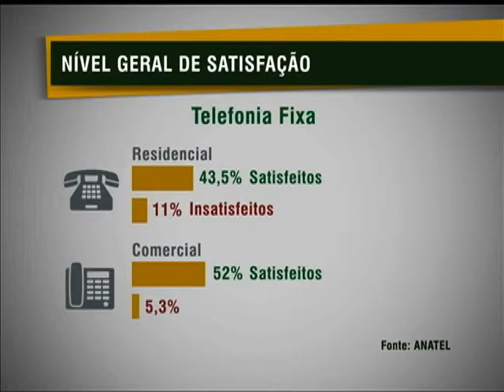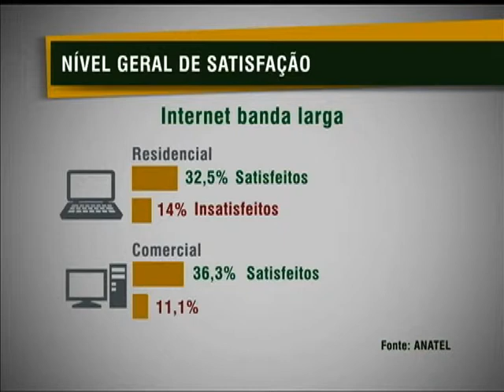Anatel divulga primeiros dados da satisfação dos consumidores com serviços de telefonia do país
NBR NOTÍCIAS - 19.04.13: A Agência Nacional de Telecomunicações (Anatel) divulgou nesta sexta-feira (19) os primeiros dados de uma pesquisa de satisfação dos serviços de telefonia do país. Cerca de 200 mil pessoas foram ouvidos. O objetivo da agência é melhorar os serviços prestados pelas empresas do setor com base na opinião dos consumidores.